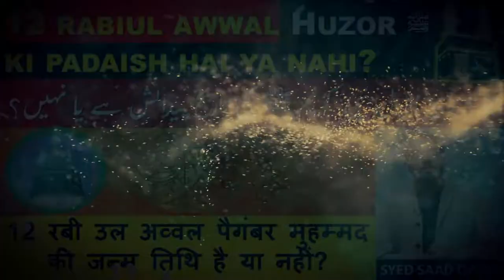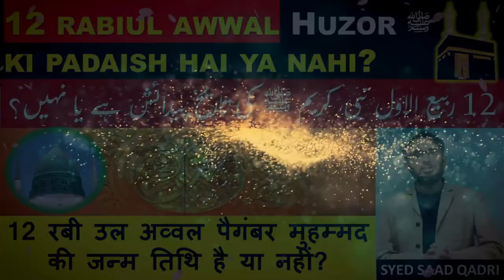Was Prophet Muhammad SAWS born on 12th of Rabiul Awwal? | 12 Rabiul Awwal Huzor ki Milad hai ya nahi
Was Prophet Muhammad SAWS born on 12th of Rabiul Awwal? | 12 Rabiul Awwal Huzor ki Milad hai ya na